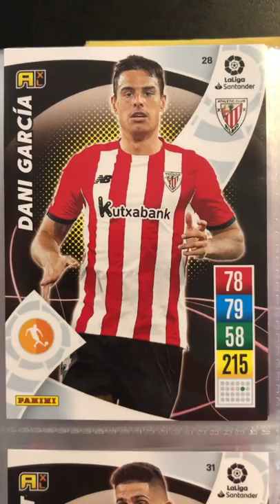Dani Garcia Card - Panini La Liga Adrenalyn XL 2021/22 Collection